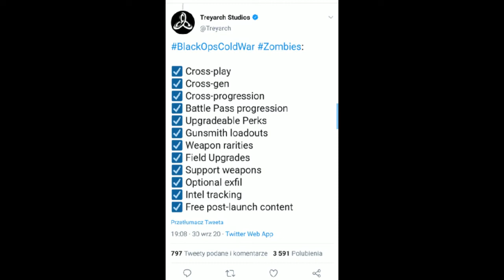Black Ops Cold War Zombies - DIE MASHINE - Wszystko co Musisz Wiedzieć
Mój Twitter Śledź nabierząco jesli chcesz :)